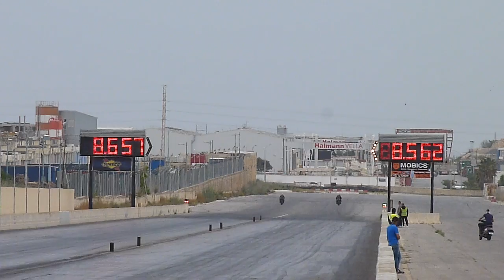May 2017 QTM Day 3 Run 99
14th May 2017 - Day 3 of the Second Quarter Mile Weekend (The Battle For The Crown Event) for the 2017 Championship.